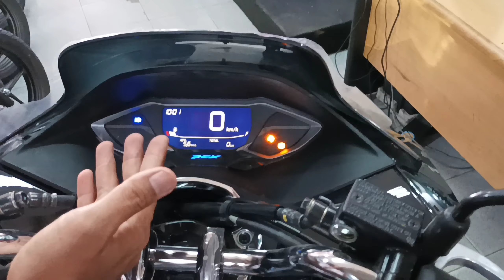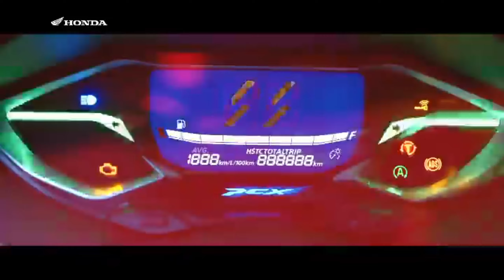Presentasi Honda PCX 160 dengan metode SPWA